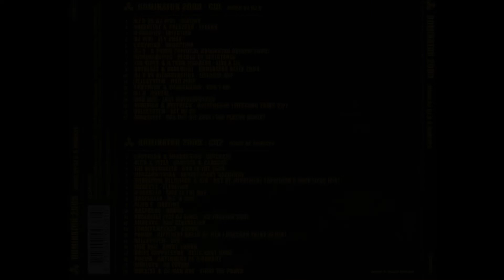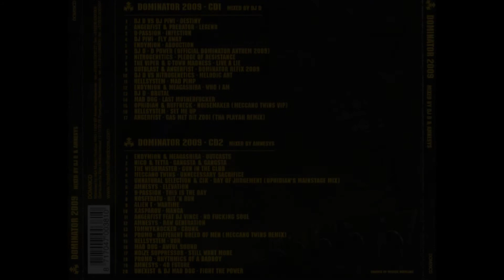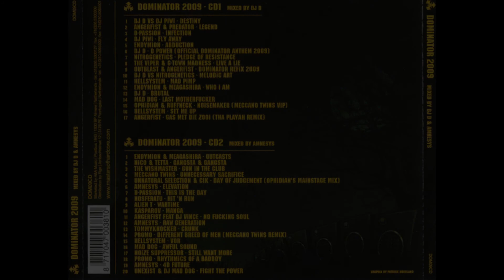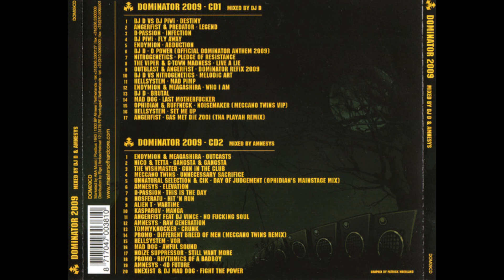VA - Dominator 2009 - Rock The Nation (Mixed By Dj D And Amnesys)-2CD-2009 - FULL ALBUM HQ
Dominator 2009 - Rock The Nation
Hardcore, Gabber
***TRACKLIST***

           Dominator 2009 (Mixed By DJ D)                    00:00

01. DJ D vs DJ Piwi - Destiny
02. Angerfist & Predator - Legend
03. D-Passion - Infection
04. DJ Piwi - Fly Away
05. Endymion - Abduction
06. DJ D - D Power (Official Dominator Anthem 2009)
07. Nitrogenetics - Pledge Of Resistance
08. The Viper & G-Town Madness - Live A Lie
09. Outblast & Angerfist - Dominator Refix 2009
10. DJ D vs Nitrogenetics - Melodic Art
11. Hellsystem - Mad Pimp
12. Endymion & Meagashira - Who I Am
13. DJ D - Brutal
14. Mad Dog - Last Motherfucker
15. Ophidian & Ruffneck - Noisemaker (Meccano Twins VIP)
16. Hellsystem - Set Me Up
17. Angerfist - Gas Met Die Zooi (Tha Playah Remix)

          Dominator 2009 (Mixed By Amnesys)           01:10:13

01. Endymion & Meagashira - Outcasts
02. Nico & Tetta - Gangsta & Gangsta
03. The Wishmaster - Gun In The Club
04. Meccano Twins - Unnecessary Sacrifice
05. Unnatural Selection & Cik - Day Of Judgement (Ophidian's Mainstage Mix)
06. Amnesys - Elevation
07. D-Passion - This Is The Day
08. Nosferatu - Hit 'n Run
09. Outblast & Angerfist - Dominator Refix 2009
10. Kasparov - Manga
11. Angerfist ft DJ Vince - No Fucking Soul
12. Amnesys - Raw Generation
13. Tommyknocker - Crunk
14. Promo - Different Breed Of Men (Meccano Twins Remix)
15. Hellsystem - Vor
16. Mad Dog - Awful Sound
17. Noize Suppressor - Still Want More
18. Promo - Rhythmics Of A Badboy
19. Amnesys - 4D Future
20. Unexist & DJ Mad Dog - Fight The Power